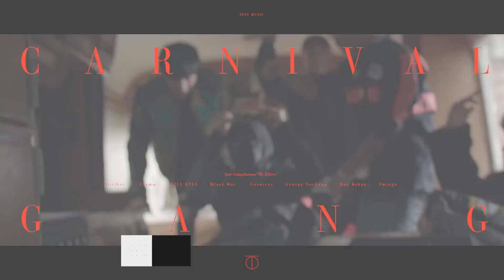【Kpopn爆新歌】6月第2期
每週韓流新歌這麼多，看看 Kpopn 幫大家整理 6/10 - 6/17 有發行哪些新歌，來看看你喜歡哪一首歌吧？